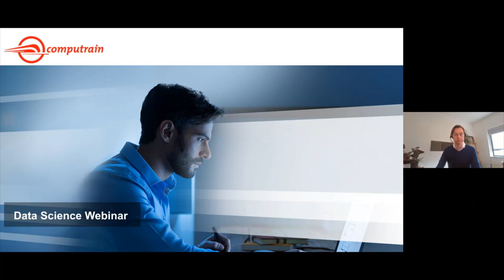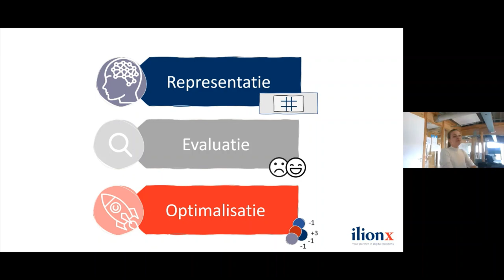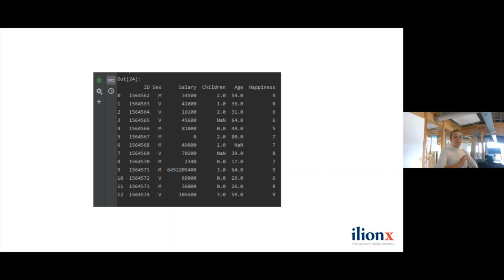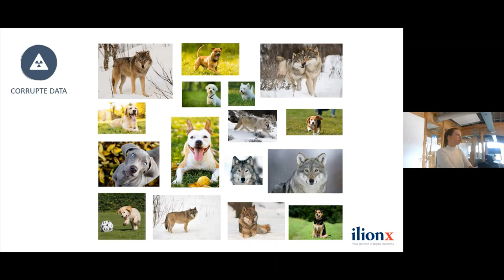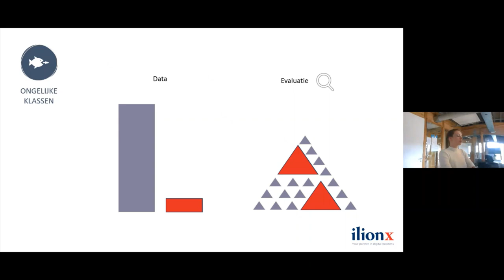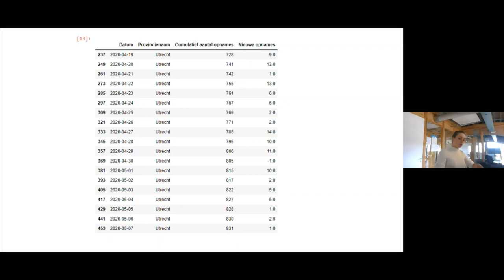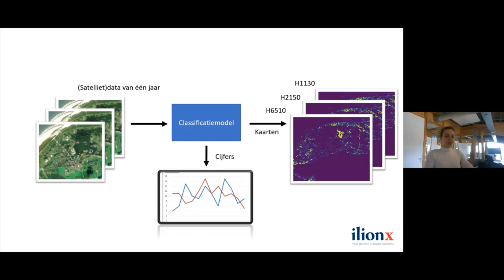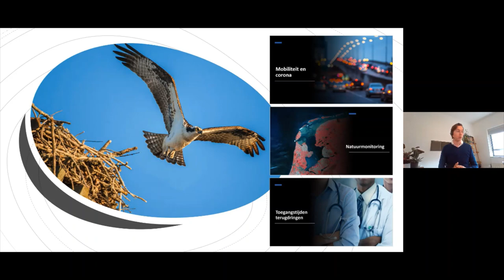Webinar Introductie Data Science - 15/05/2020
Aan de hand van een aantal recente use cases legt Dominique Cirkel van Ilionx stap voor stap uit wat data science inhoudt en hoe het in de praktijk in zijn werk gaat.

Benieuwd naar onze andere webinars? Kijk dan op of bekijk de andere video's op ons kanaal.

Computrain helpt je vooruit in IT.